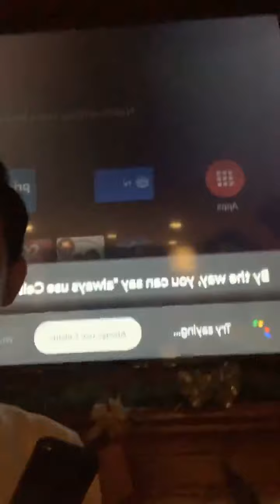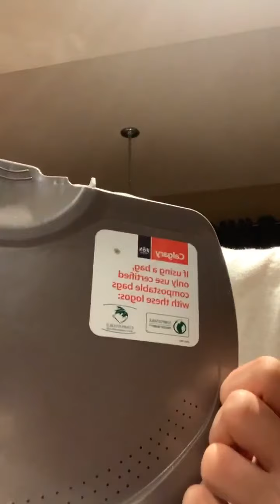DARREN ESPANTO UPDATE | IG LIVE | 120620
ccto: Darren IG